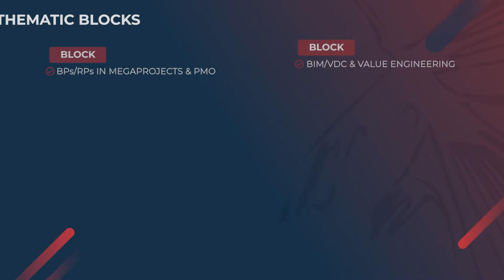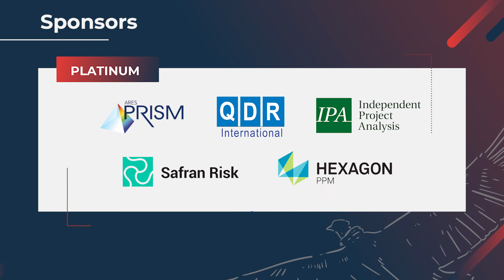9th International Congress AACE Peru 2021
We invite you to participate in the 9th International Congress of Cost Engineering.

There will be SIX days of Congress:
🧏🏻 Simultaneous transmission 100% English - Spanish-Portuguese 💯
🎥 Online congress through the Whova platform.
👨🏻‍🏫 More than 30 high-level speakers with professional and international recognition.
🚨 Incredible price. You will attend conferences of the highest academic level for less than 13 dollars a day and on two weekends!
🔻 Special prices for groups. Ask about discounts.
Find out more about the 📈9th Cost Engineering Congress AACE PERU 2021📈